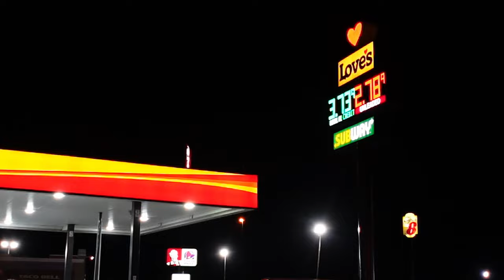CANADA TO TEXAS FOR THE LONE STAR THROWDOWN 2024...LARGEST CUSTOM TRUCK SHOW!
We finally made it to the lone star throw down in Conroe texas for the largest truck show ever! its been a long two days of driving and breakdowns but we finally made it and now it time to unload the ranger and get the display all set up before Friday when the gates open!
The lone star throw down is the largest custom truck show in the world and is a site to be seen. we are super excited and grateful for the invite to bring the ranger GT here all the way from north of toronto.
We are on a crunch to get the Square One Ranger GT fixed, ready and loaded for our road trip to the latest truck show held in Conroe Texas. The Lone Star Throwdown show or LST is the largest custom truck show in north America with over 10,000 applications but only a couple thousand are chosen to be on display at the event.
We will be doing full show coverage of the lone star throwdown as well as interviews with the organizers and staff, competitors and anyone who will chat with us as we walk around the many, many acres of badass trucks.
We are off to Texas soon so this is the perfect time to make the change and cut our hair as we have some super fun content and interviews to bring you while in Texas.
We are leaving from here outside of Toronto and driving down with a truck and trailer with another Show truck inside of it heading for the biggest custom truck show in North America called Lonestar Throwdown.  We got the invite to bring our friends custom built truck that we just finished to the show to be on display for all to see. pretty cool!

ACTION CAMERAS:
GoPros (Amazon)
GoPro Max 360 (Amazon)
Accessories (Amazon)
Best GoPro Mouth Mount (Amazon)
3-Pack Battery Charger GoPro Hero 12,11,10 & 9 (Amazon)

VLOG CAMERAS:
Sony zv-1f (Amazon)

VLOG ACCESSORIES:
Action Camera/Smartphone Hand Grip Stabilizer Combo (Amazon)
Portable Charger, 7800mAh Waterproof Power Bank (Amazon)
ULANZI VL49 RGB Video Lights, LED Camera Light 360° (Amazon)
ULANZI U Rig Pro Smartphone Video Rig, (Amazon)

STUDIO GEAR -
LED Light Base Wood Display,Variety of Colors (Amazon)
6Ft Cord Power Bar/Multiport charging hub (Amazon)
Govee LED Strip Lights 32.8ft, Color Changing Lights with Remote Control (Amazon)

MICROPHONES:
Rode VideoMicro Compact On-Camera Microphone (Amazon)
NBtoUS Wireless Lavalier Microphone for iPhone iPad Android (Amazon)
UGREEN USB C to 3.5mm Audio Headphone Jack Adapter Type C Right Angle (gopro) (Amazon)

GIMBALS -
Hohem iSteady Pro 4 Action Cam Gimbal Stabilizer for Gopro Hero 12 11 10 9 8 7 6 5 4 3 & Osmo Action 3, Insta360 (Amazon)

TRIPODS -
Flexible Camera Gorilla TriPod (Amazon)
UBeesize Selfie Stick Tripod, 62" Extendable Tripod Stand with Bluetooth Remote (Amazon)

DRONE -
DJI Mini 2 Fly More Combo (Amazon)

USB/CARD READER:
USB C Hub Adapter, 8-in-1 USB C Adapter with 4K HDMI (Amazon)

MEMORY CARDS:
SanDisk 512GB Extreme PRO® microSD™ (Amazon)

LACIE RUGGED EXTERNL HD:
LaCie Rugged Mini SSD 2TB Solid State Drive (Amazon)

EAR BUDS:
Tribit Wireless Earbuds (Amazon)

PLANNER:
Clever Fox Planner Premium Edition – Luxurious Weekly & Monthly Planner (Amazon)

LARABAR 16 PACK ENERGY BARS (Amazon)
*Our favourite Travel, Sports, Hiking and Adventure Snack*